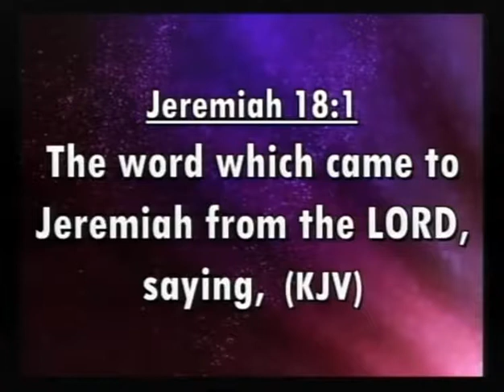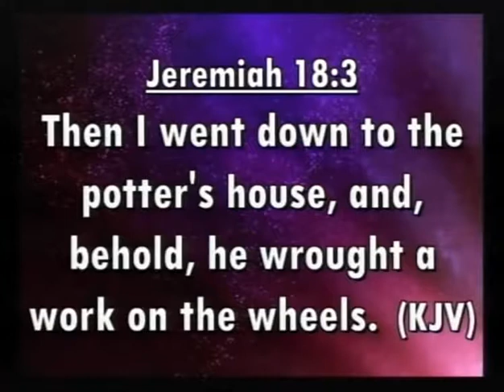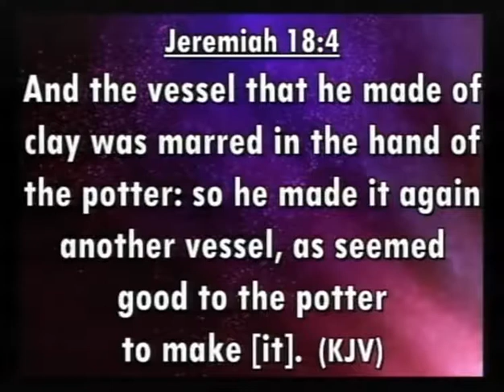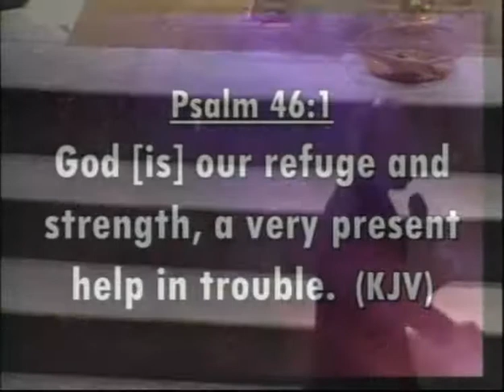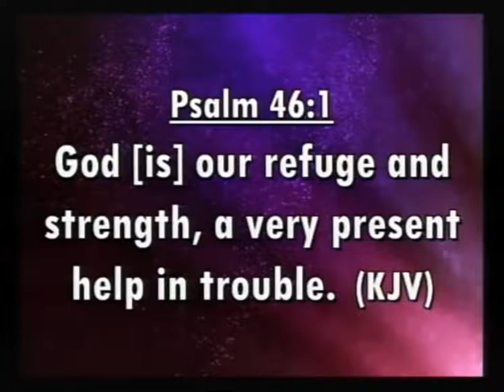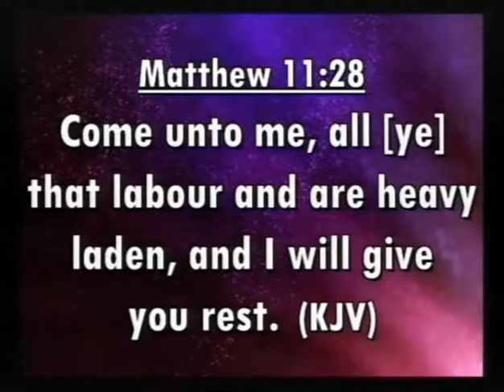CLAY IN THE POTTER'S HAND - PASTOR BLESSED CHUKS